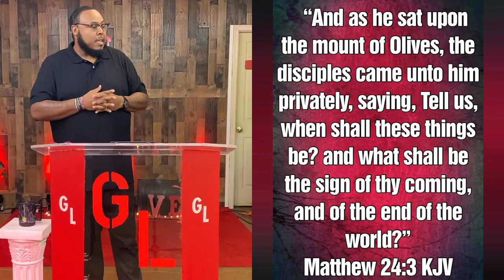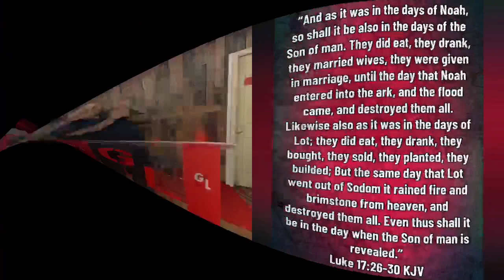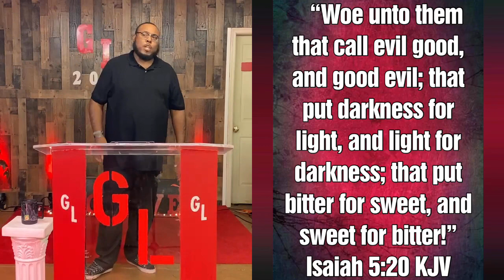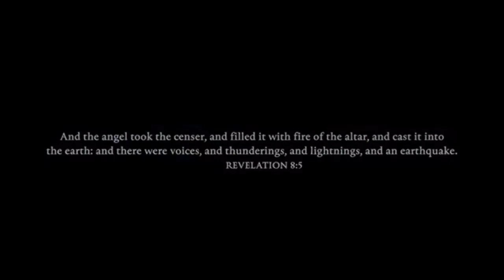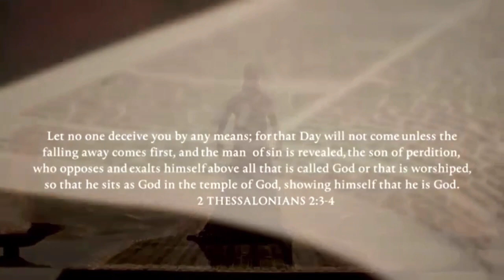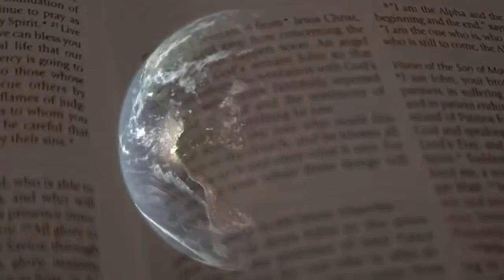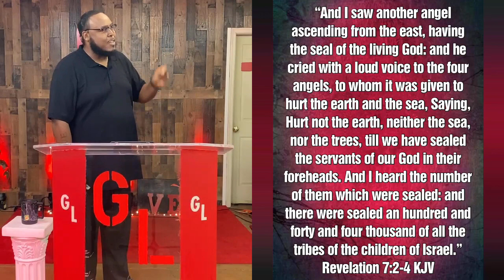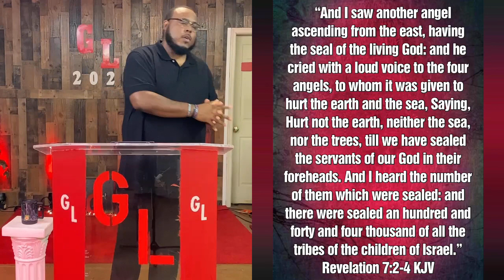The Tribulation Period